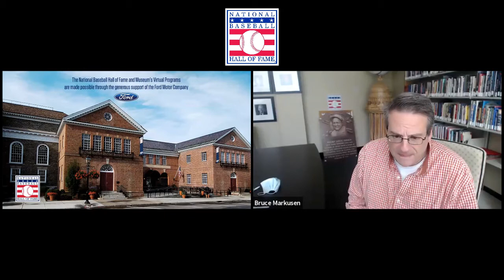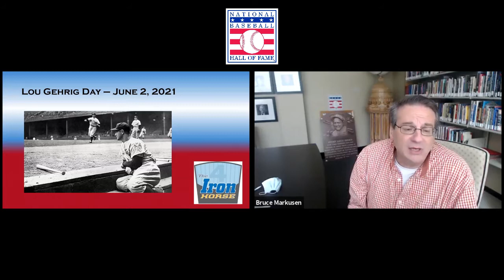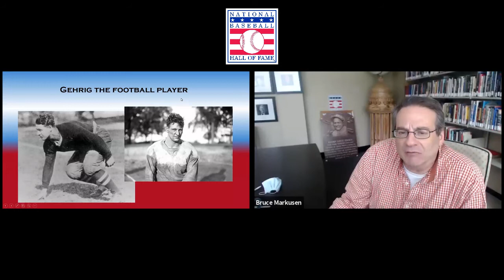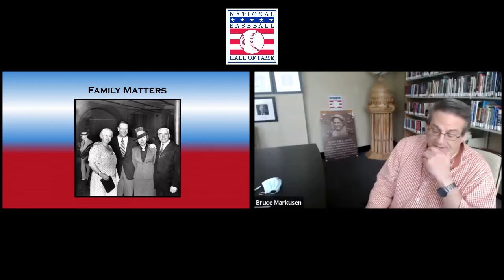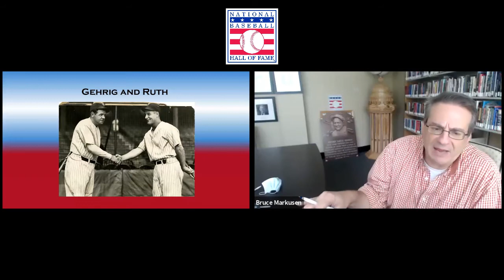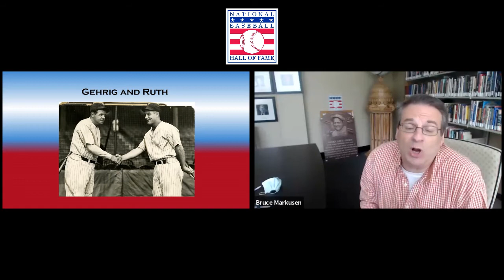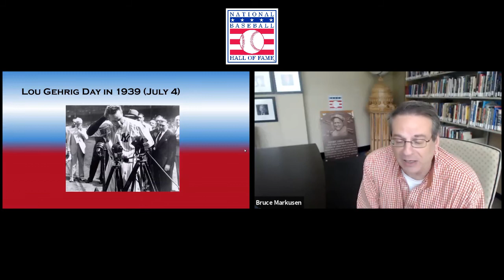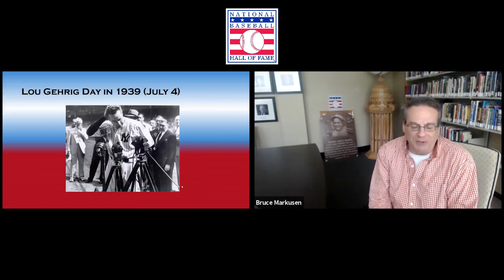Virtual Author Series : Jonathan Eig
Joining us for the first ever Lou Gehrig Day is critically acclaimed author and biographer Jonathan Eig, who wrote the award-winning Luckiest Man: The Life and Death of Lou Gehrig. Eig will discuss the impact of the first Gehrig Day celebration, while providing insight into the life of one of baseball’s true heroes. Luckiest Man earned the Casey Award as the best baseball book of 2005.

Eig, who delivered the keynote address at the Cooperstown Symposium on Baseball and American Culture in 2005, has written five books, including Opening Day: The Story of Jackie Robinson’s First Season. He is currently working on a biography of civil rights leader Martin Luther King, Jr.